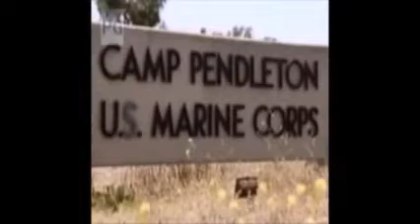SuperNanny- Merrill Family-Part three- Part one